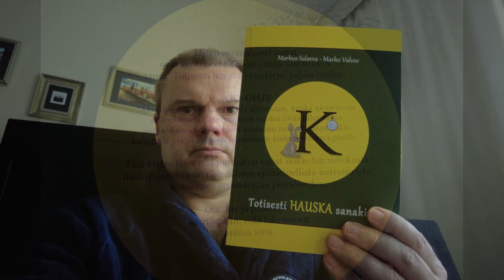Totisesti hauska sanakirja